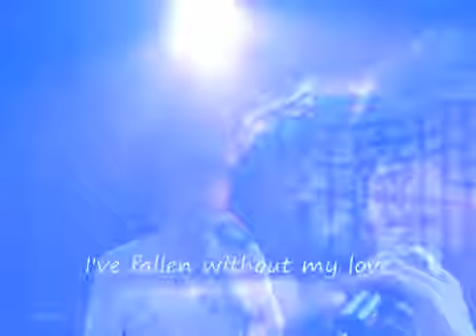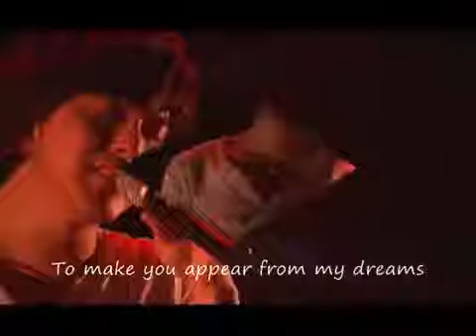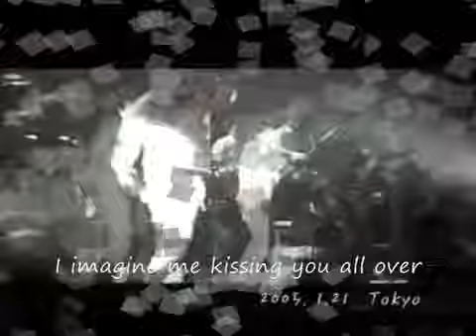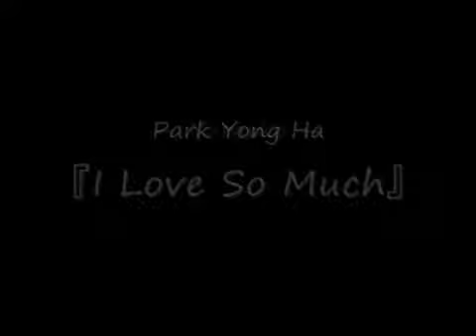PARK YONG HA, LOVE YOU FOREVER!